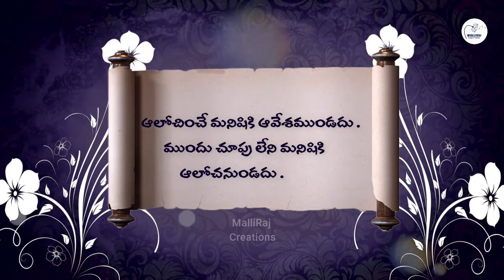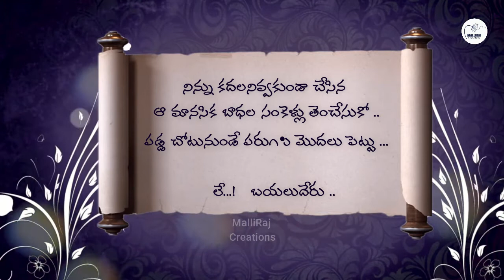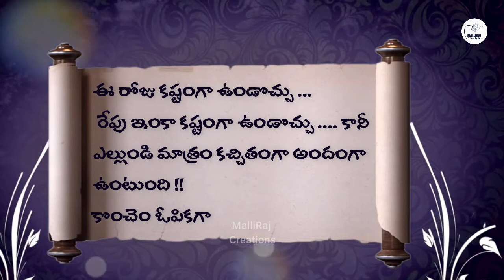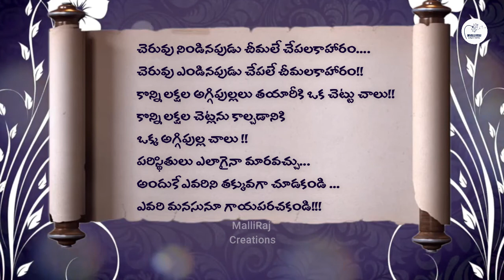జీవిత సత్యాలు ll Thetruthsoflife ll motivationalvideo inspirational video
మిత్రులు అందరికి ధన్యవాదములు మా ఈ వీడియో అందరికీ చేరుతుంది అందువల్ల ఇలాంటి వీడియోస్ మరి కొన్ని కామెడీ వీడియో ఇంకొని ఇలా మా ఛానెల్ లో పెడతాము మాకు మీ సహాయ సహకారాలు కావాలి అందుకు మీరు ఏమి చేయనవసరం లేదు ఒక సబ్స్క్రయిబ్ చేసుకోండి మన ఛానెల్ నీ అంతే మీకు మేము పెటే ప్రతి వీడియో నచ్చుతుంది అండ్ లైక్ కామెంట్ షేర్ కూడా చేయండి ప్లీజ్

Chiantabbai Comedy spoof full Comedy please watch it and enjoy చంటి అబ్బాయి కామెడీ సీన్ ఏక్టింగ్ చేసాము చూస్తే మీరు నవ్వు అపుకొలేరు ఈ లింక్ క్లిక్ చేస్తే వస్తుంది చూడండి ఎలా వుందో కామెంట్ చేయండి

About Plastic Avoidness This Topic is Very Useful to your Competitions and so many new points are There

I tried this song as a janaki Amma I tried My Level Best how is it friends

DAILY LAUGH AND STAY HEALTHY